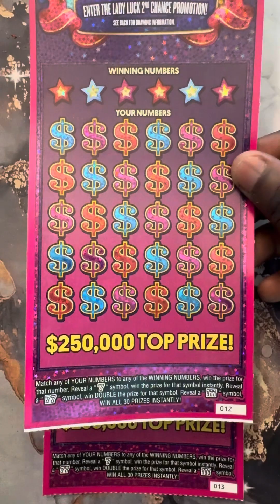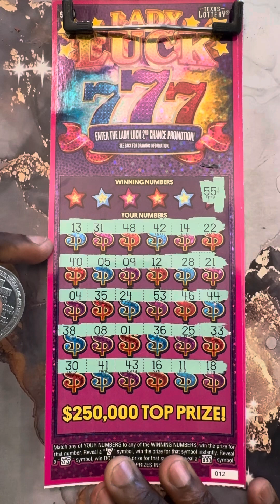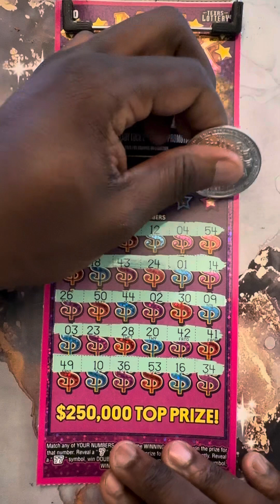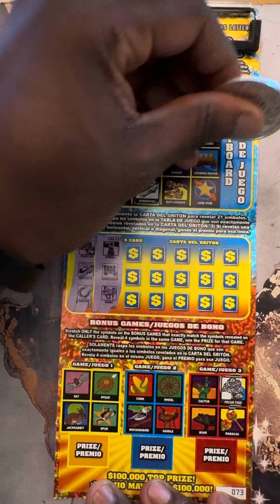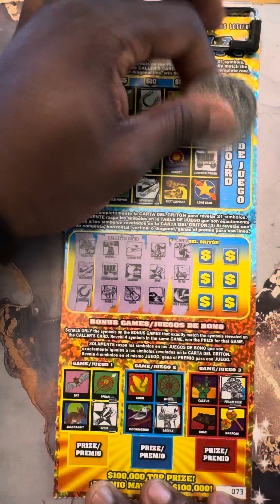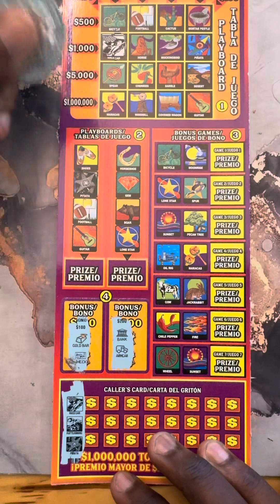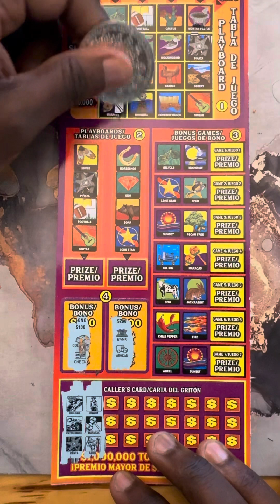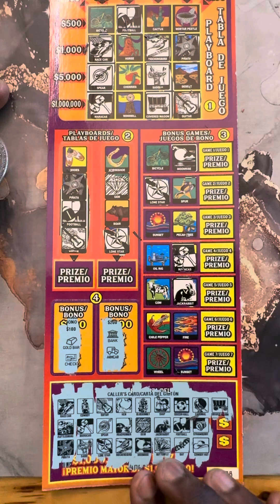NEW $10 LADY LUCK TICKET 🎟️ WINNER ON FIRST ONE 🍀🍀🍀 TEXAS LOTTERY TICKETS 💰GOOD SESSION